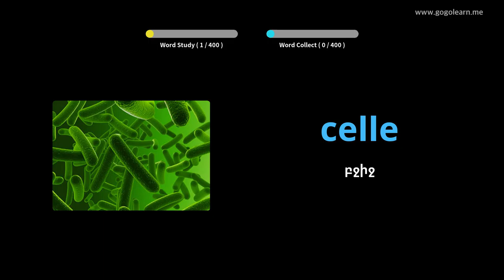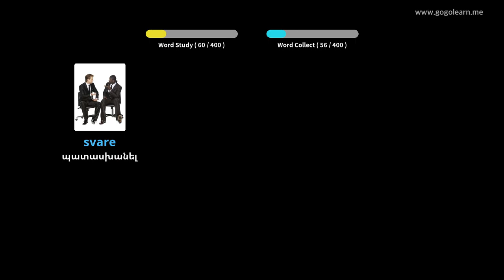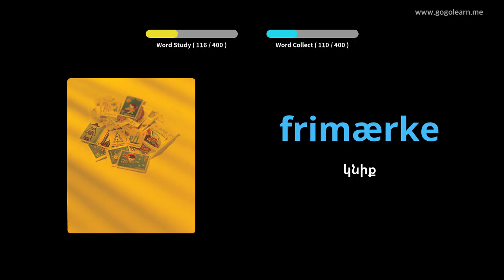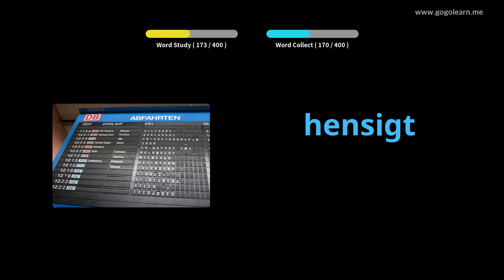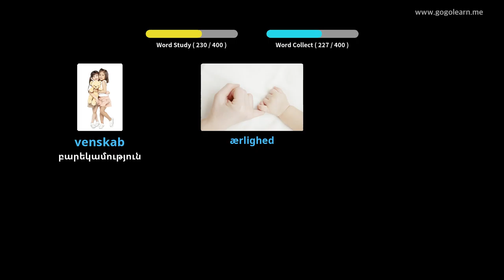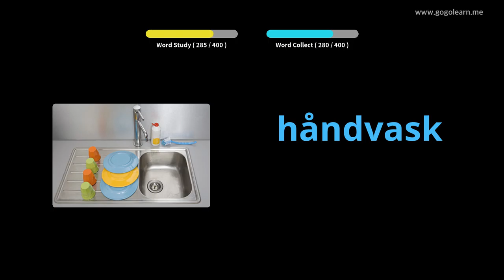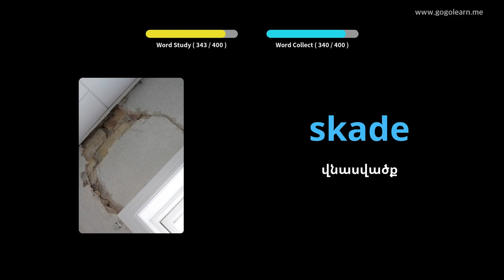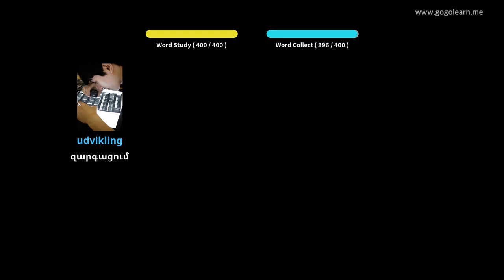Սովորեք Դանիերեն նկարներով | Դանիերեն բառապաշար Միջնակարգ դպրոց 3 | Golearn